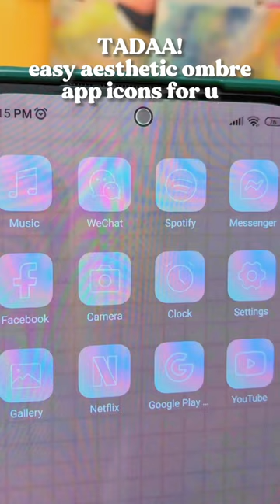How to make aesthetic ombre app icons on android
I've been seeing so much requests for more vids using an Android phone! Today's tutorial is for how to make aesthetic icons on ur Android! 🤩💥 What phone are you using rn? 🥳❤️📱iWallart